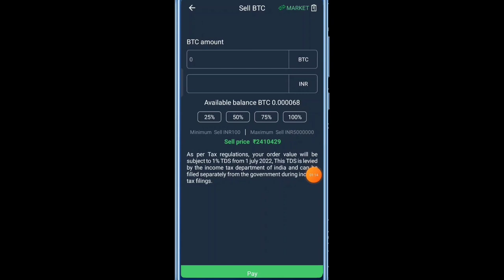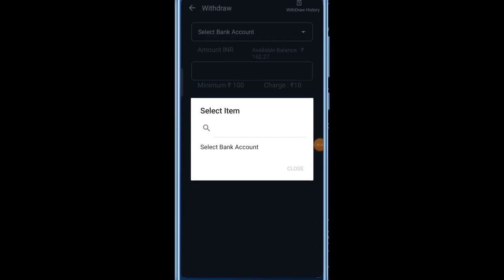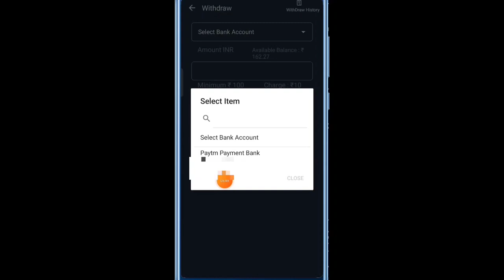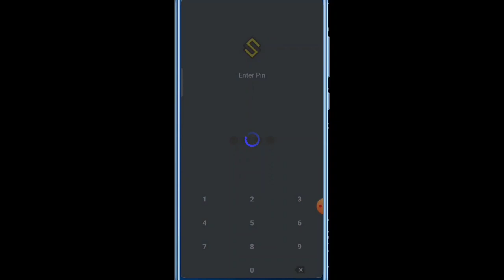SUN Crypto USDT to INR Sun Crypto INR Withdrawal kaise karen How to Withdraw INR from Sun Crypto.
Hello Friend's